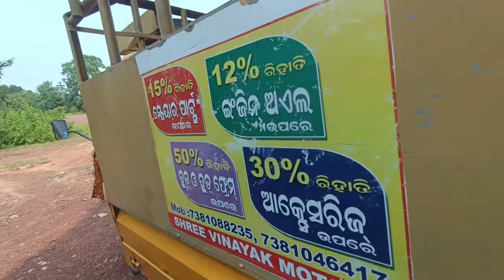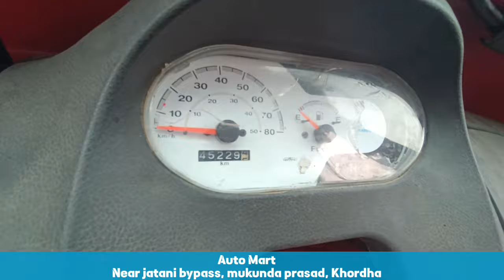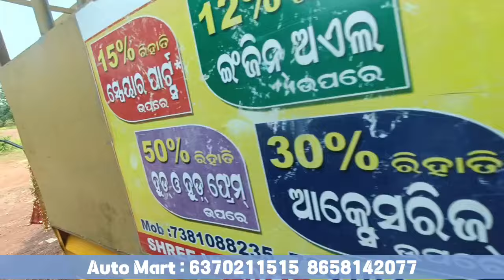Auto Mart ରୁ ଡାଲା ଅଟୋ ନିଅନ୍ତୁ ପୂଜା ଅଫର ସହିତ ଜବରଦସ୍ତ କଣ୍ଡିସନ Ape ଡାଲା ଅଟୋ Low price used Dala Auto